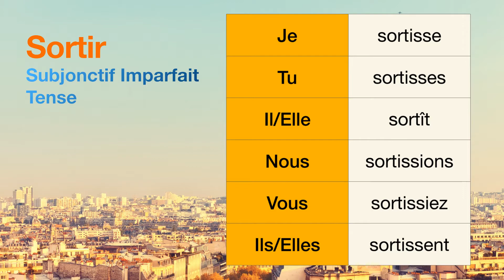How to conjugate Sortir (to go out ) in Subjonctif Imparfait tense.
The conjugations for Sortir (to go out ) in Subjonctif Imparfait are
Je sortisse
Tu sortisses
Il sortît
Nous sortissions
Vous sortissiez
Ils sortissent